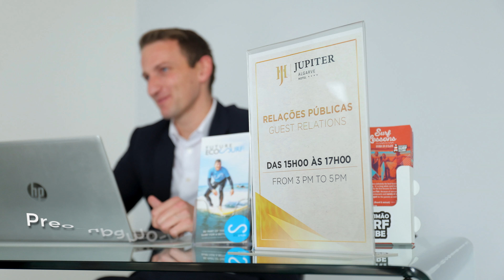Jupiter Hotel Group - Recrutamento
O teu talento. A nossa inspiração.
O Jupiter Hotel Group está a recrutar para as variadas áreas.
Cresce connosco!